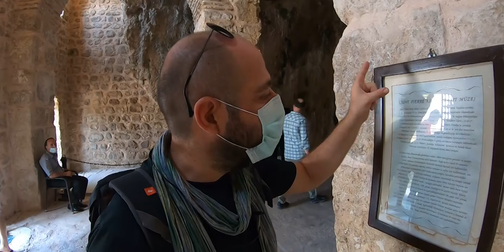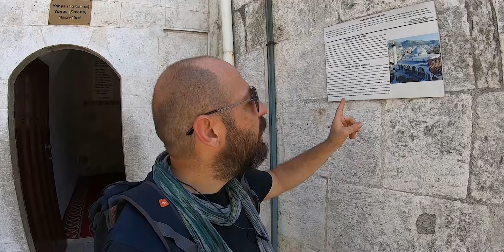Antakya'ya neden gidilir? (HATAY)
Fatih Erge Videolarının 33'üncü bölümünde Hatay Antakya'dayız
Bu videoda Türkiye'de ilk yapılan camiyi, Hristiyanlığın ilk yayıldığı yeri ve Antakya sokaklarını göreceksiniz. Habibi Neccar, ST Pierre.

Merhaba, ben Fatih Erge. Eşim Beyan ile "Kimimiz adına vuruldu, kimimiz rüyasına" Sloganıyla "Turan" yurtlarını gezerek bilgiyi eğlendirerek vermeyi amaçlayan videolar üretiyoruz.
İzlediğiniz teşekkürler.